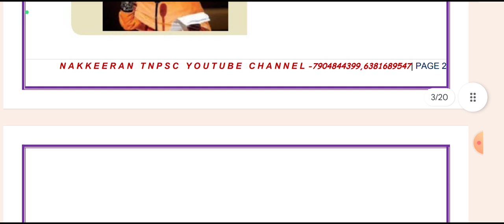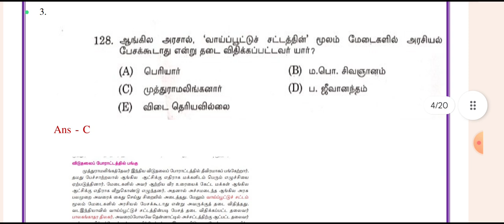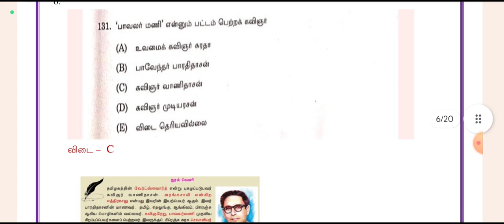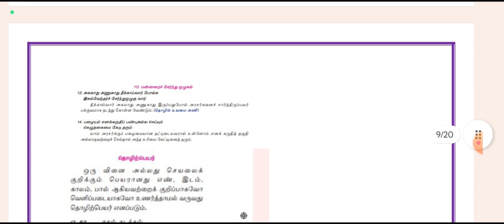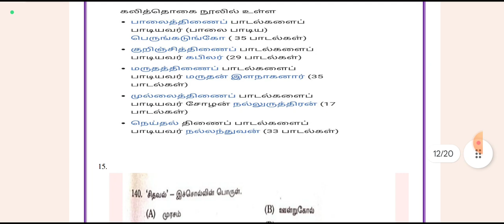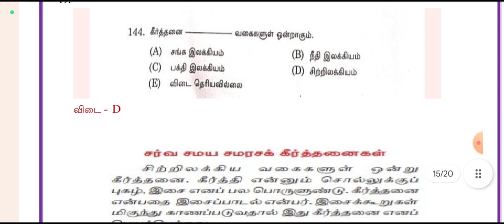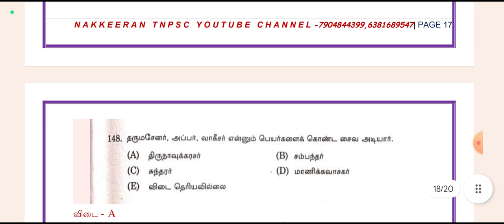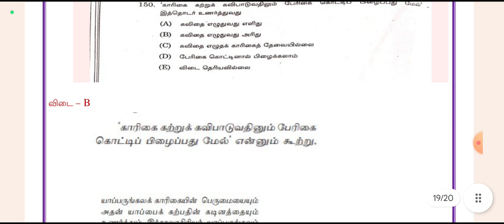14.09.2024 அன்று நடந்த GROUP 2 தேர்வில் Questions எங்கிருந்து கேட்கப்பட்டது? Part-2